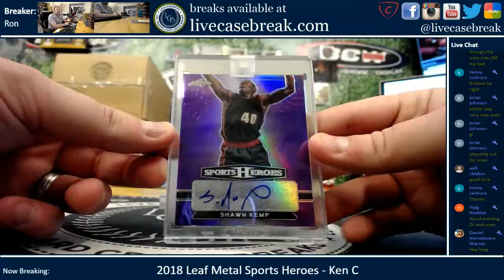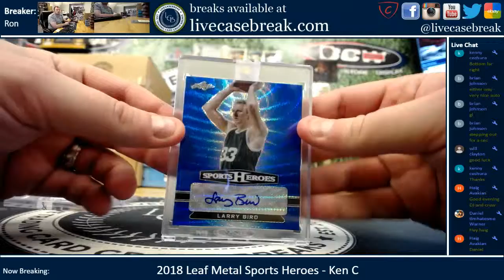2018 Leaf Metal Sports Heroes 1 Box Personal Kenny C 3 22 2019